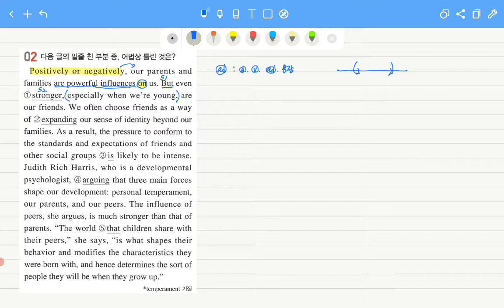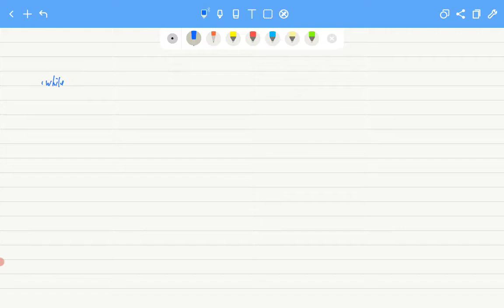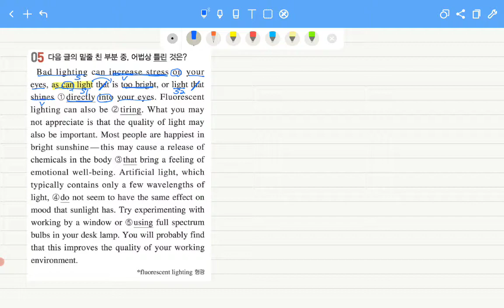올림포스 기출 고1 11강 1~6번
영어 손지원